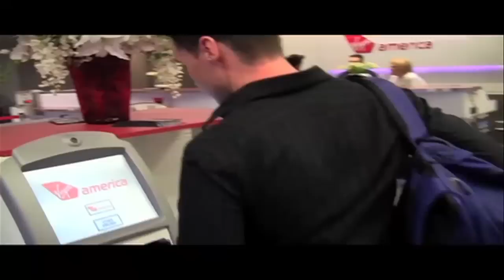Lane Twins Hollywood 2013 SIZZLE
Our 10 years in Hollywood, chasing the dream! What an adventure we have had so far! x 2